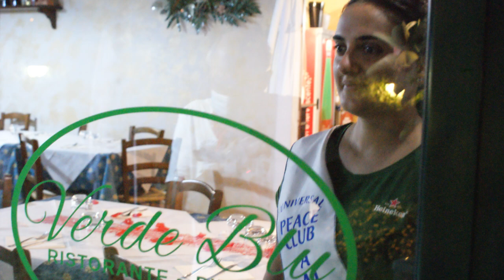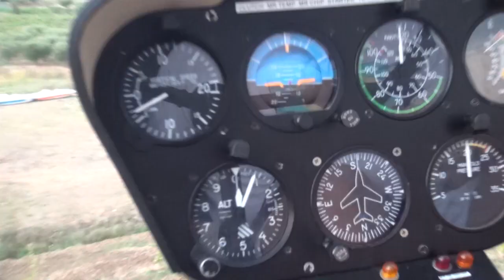AMIRA WILLIGHAGEN IN FUSCALDO CULTURA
FORTUNATO PLASTINA PRESENTS
AMIRA  WILLIGHAGEN IN FUSCALDO CULTURA Con PAPA FRANCESCO MARIA PERRUSI ,SUA ALTEZZA REALE STEFAN&HARA DONTSIOU  DI MONTENTE NEGRO